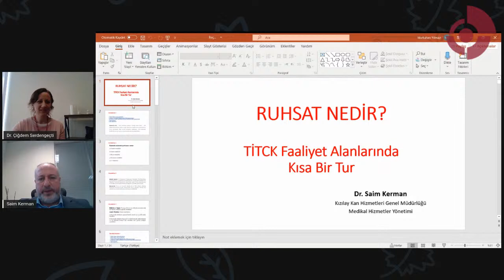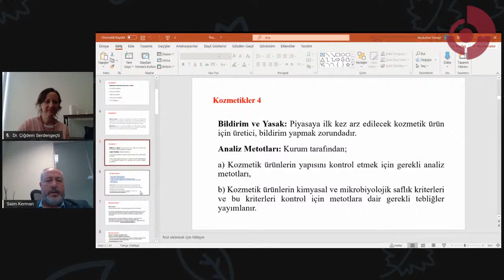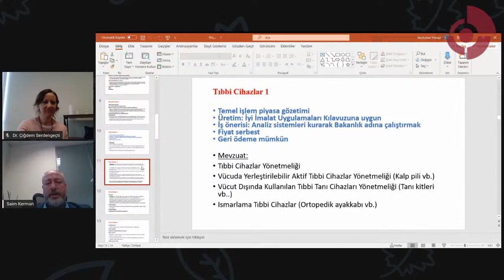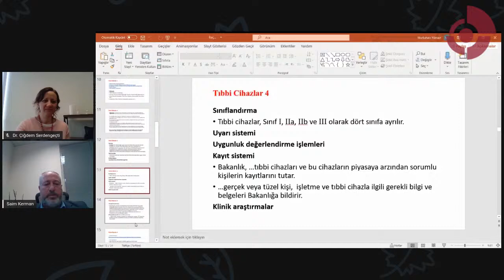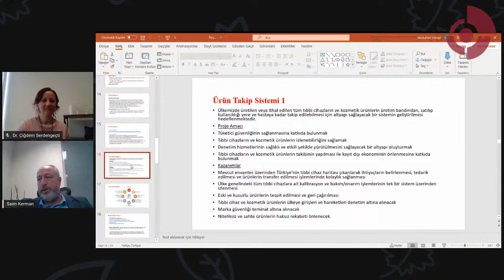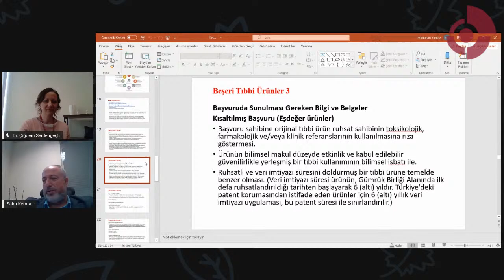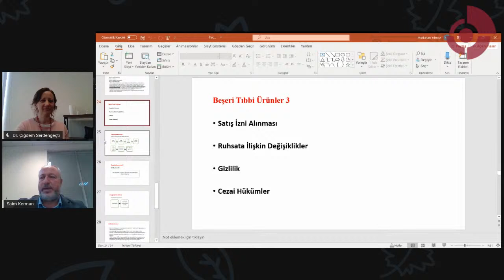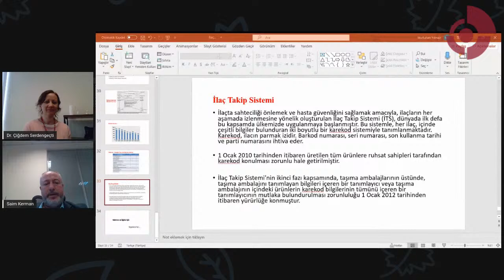İlaç Ruhsatlandırma Süreçleri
Konuk: Dr. Saim Kerman (Kızılay Kan Hizmetleri Genel Müdürlüğü Medikal Yönetim Direktörü)

Moderatör: Dr. Çiğdem Serdengeçti